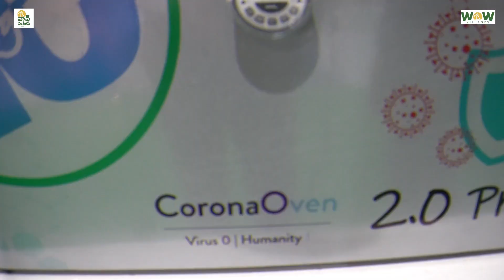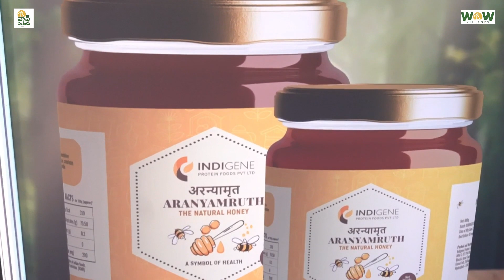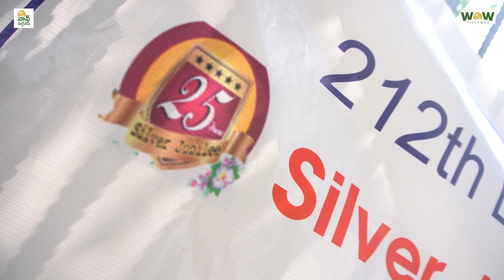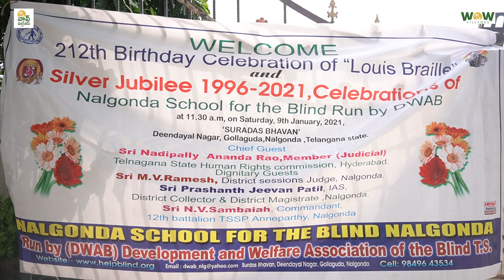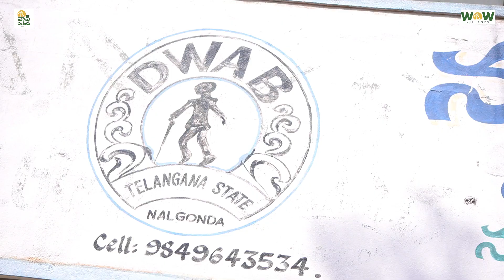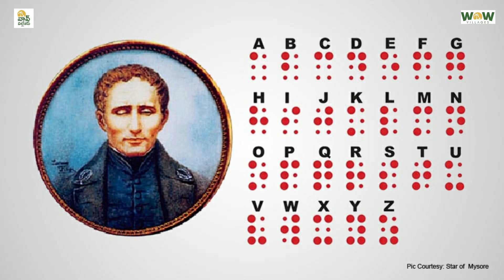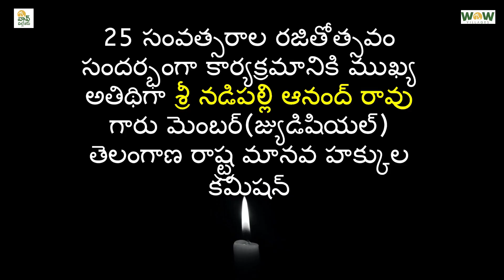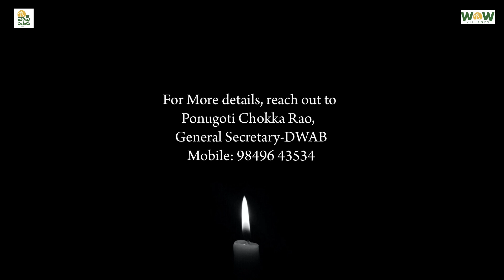ఖజానా లేదు. ఖలేజా ఉంది. చూపు లేదు, హోప్(Hope) ఉంది: పొనుగోటి చొక్కారావు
DWAB(Development and Welfare Association of the Blind) ) నడుపుతున్న నల్గొండా స్కూల్ ఫర్ బ్లైండ్  25 సంవత్సరాలు పూర్తి చేసి సిల్వర్ జూబ్లీని జరుపుకుంటుంది. ఈ సందర్బంగా ఆ పాఠశాల విజయం వెనుక ఉన్న ప్యూనుగోటి చొక్కారావు అయన సతీమణి నాగమణి వావ్ విలేజెస్ బృదం పలుకరించి ఆ విశిష్ట వ్యక్తి వియజయం వెనుక ఉన్న రహస్యాలేంటో తెలుసుకునే ప్రయత్నం చేశాం.  ఆ ఆదర్శ వ్యక్తిత్వాన్ని, ఆ ప్రభావవంతమైన గ్రామీణ నాయకుడి ని అందరికి పరిచయం చేసి వారినుండి కొన్ని విషయాలు నేర్చుకునే ప్రయత్నమే ఈ వీడియో.

నల్గొండ అంధుల పాఠశాల అంధుల కోసం అంధులు నడుపుతున్నది . ఈ  నల్గొండ బ్లైండ్ స్కూల్ 25 సంవత్సరాలు పూర్తి చేసుకుంది

అంధులు కూడా కలలు కంటారు అంటాడు  చొక్కారావు, డ్వాబ్ వ్యవస్థాపకుడు

 ఖజానా లేదు.  ఖలేజా ఉంది. చూపు లేదు, హోప్(Hope) ఉంది అంటాడు చొక్కారావు గారు.

అంధ విద్యార్థులను ప్రయోజకులుగా  తీర్చిదిద్దడంలో నల్గొండా స్కూల్ ఫర్ బ్లైండ్ కు మంచి పేరు ఉంది .  నల్గొండా స్కూల్ ఫర్ బ్లైండ్, అందుల కోసం, అంధులచే జనవరి 4, 1996 లో స్తాపించబడింది. .

ఇత్తమ ఫలితాలను సాధించడంలో కూడ ఈ పాఠశాల పాత్ర ప్రముఖంగా ఉంది   దాని ప్రయత్నాలను, సేవలు  గుర్తించి, అనేక మంది గవర్నర్లు, ముఖ్యమంత్రులు, భారత రాష్ట్రపతి మిస్టర్ అబ్దుల్ కలాం; ప్రధానమంత్రి నరేంద్ర మోడీ, రాష్ట్ర మానవ హక్కుల కమిషన్ చైర్మన్ మరియు సభ్యులు పాఠశాలను సందర్శించారు లేదా వారి కృషిని ప్రశంసించారు.

స్వతహాగా అంధుడైన  చోక్కారావు, ఓ రిటైర్డ్ గజిటెడ్ హెడ్మాస్టర్  మరియు వ్యవస్థాపకుడు. ఆయన ఓ ప్రభావవంతమైన గ్రామీణ నాయకుడు. ఎంతో ఆదర్శ వ్యక్తిత్వం గల మనిషి.  ఎన్నో ఒడిదుడుకులను ఎదుర్కొని నల్గొండా స్కూల్ ఫర్ బ్లైండ్ ను అంధులకు విజయవంతంగా గత ఇరవై ఐదు ఏళ్ళు గా నడిపిస్తున్నాడు.

 ఈ రోజు హైదరాబాద్‌లో విడుదల చేసిన ఒక పత్రికా ప్రకటనలో  DWAB అంధుల అభివృద్ధి కోసం స్థాపించబడిన స్వచ్చంద సంస్థ అని  చెప్పారు. ఇది జనవరి 4, 1996 న స్థాపించబడింది .

ఆయన తీసుకున్న చొరవలు, అంధ విద్యార్థులను ప్రయోజకులుగా మార్చడం లో ఆయన బృందం చేసిన కృషి ఎంతో శ్లాఘనీయం.  ఏన్నో ఆటు పోటులను ఎదుర్కొని 25 సంవత్సరాలుగా సమర్థవంతంగా కేవలం విరాళాలపైనా ఆధారపడి అంధులకు పాథశాలను నిర్వహించడం కత్తి మీద సాములాంటిది. అందులో ఎన్నో సవాళ్ళను ఎదుర్కొని ఈ పాథశాల 25 వసంతాలు పూర్తి చేసుకొని ఎంతోమందికి ఆదిశంగా నిలుస్తుంది.

15000 చదరపు అడుగుల విస్తీర్ణంలో ఉన్న నాలుగు అంతస్తుల భవనంలో ఉచిత విద్య మరియు బోర్డింగ్ అందించే దృష్టి లోపం ఉన్న విద్యార్థులకు నివాస సౌకర్యాలతో నల్గోండా స్కూల్ ఫర్ ది బ్లైండ్ అనే మాధ్యమిక పాఠశాలను DWAB నిర్వహిస్తోంది. ఇది 1 నుండి 10 వ తరగతి వరకు తరగతులను నిర్వహిస్తుంది.

ఇది కేవలం ముగ్గురు విద్యార్థులతో ప్రారంభమైంది. ఇందులో ప్రస్తుతం 97 మంది అంధ విద్యార్థులు ఉన్నారు. ఇటీవల, పాఠశాల 1 నుండి 7 వరకు ఇంగ్లీష్ మాధ్యమాన్ని కూడా ప్రారంభించింది.

300 అంధ పిల్లలు [బాలురు & బాలికలు] అన్ని ప్రాథమిక సౌకర్యాలతో కూడిన పాఠశాల మరియు హాస్టల్ కోసం సంస్థ తన స్వంత భవనాన్ని నిర్మించుకుంది. .
ఇది పూర్తిగా విరాళాల ఆధారంగా నడుస్తుంది. 10 వ తరగతి విద్యార్థుల 24 బ్యాచ్లలో 100% ఫలితాలతో ఉత్తీర్ణత సాధించారు . ఈ పాఠశాల నుండి 100 మందికి పైగా విద్యార్థులు ప్రభుత్వ ఉద్యోగాలు పొందారు. సుమారు 600 మంది విద్యార్థులు ఉన్నత చదువుల కోసం వెళ్లారు. చాలా మంది విద్యార్థులు చాలా మంచి సంస్థలలో ఉద్యోగాలు పొందారు మరియు స్థిరపడ్డారు.

పాఠశాల నడపడానికి దాదాపు 20 మంది పనిచేస్తున్నారు.

ఆల్ ఇండియా కాన్ఫెడరేషన్, ఓ  40  సంవత్సరాల జాతీయ సంస్థ కార్యదర్శిగా ఉన్న చోక్కారావు, రెండు మంచి కళ్ళు కలిగి ఉంది కూడా   ఏమీ చూడకుండా ఉండటం కంటే, గుడ్డిగా ఉండి  మీ హృదయంతో చూడటం మంచిది అని భావిస్తారు.

అంధులకు సానుభూతి అవసరం లేదు. మాకు సకలాంగులతో పోటీ పడే వాతావరణం మరియు ప్రోత్సాహం కావాలి. మాకు అవకాశాలు కావాలి. అంధులు ఇతర సాధారణ ప్రజల మాదిరిగానే కలలు కంటారు.  ఈ రోజుల్లో అంధులు చాలా రంగాల్లో సాధారణ మానవులతో సమానంగా ఉన్నారు. , చోక్కారావు చెప్పారు.

ఆధునిక సాంకేతిక పరిజ్ఞానానికి ధన్యవాదాలు, మేము దృష్టి లేకుండా ఉంది కూడా  వ్రాయడం, ఇంటర్నెట్ బ్రౌజ్ చేయడం మరియు ఇమెయిల్‌లను పంపడం మరియు స్వీకరించడం వంటి అనేక పనులను చేయగలము. దృష్టి లోపం ఉన్నవారు ఇతరుల సహాయం లేకుండా సంచరించగలరు.

అంధత్వం అనేది మెదడుకు సంబందించింది.  వారు తలుచుకుంటే సకలాంగుల లాగా  చాలా పనులు చేయవచ్చు. ఎరిక్ అలెగ్జాండర్, పర్వతారోహకుడు.  అంధుడు అయి ఉంది లోకూడా  ఎవరెస్ట్ శిఖరాన్ని అధిరోహించాడు. 21 కిలోమీటర్ల మారథాన్‌లో దృశ్యపరంగా సవాలు చేసిన మొహద్ ఆసిఫ్ ఇక్బాల్ పాల్గొన్నాడు. చాలా మంది అంధులైనప్పటికీ కూడా ఉన్నతమైన  ప్రభుత్వ  అధికారులుగా  ఉన్నారని చోక్కారావు తెలియజేస్తున్నారు.

ఈ పాఠశాలకు ప్రభుత్వం నుండి చాలా తక్కువ మద్దతు లభిస్తుంది. ఆ సహాయం కూడా సకాలం లో అందడం లేదు. ఇది పూర్తిగా విరాళాలపై నడుస్తుంది మరియు అవసరమైన మేరకు విరాళాలు అందుకోబడవు. పాథశాలను  నడపడానికి ఎప్పుడూ కష్టపడాల్సి ఉంటుంది. పరోపకారి ప్రజలు మరియు సంస్థలు ముందుకు రాకపోతే, మాకు రాబోయే రోజుల్లో  చీకటి రోజులు రావచ్చేమో అని  చోక్కారావు ఆందోళన వ్యక్తం చేశారు. పునరావృత ప్రాతిపదికన డబ్బును విరాళంగా ఇవ్వగల దాతల కోసం మేము ఎదురుచూస్తున్నాం . వస్తురూపంలో కూడా అవసరం. . కానీ డబ్బు చాలా ముఖ్యమైనది అని ఆయన పేర్కొన్నారు.

విరాళాలు అందించాలనుకునే వారు
 A/C: Development and Welfare Association of the Blind, Nalgonda Near clock tower
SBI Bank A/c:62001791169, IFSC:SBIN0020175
or
ICICI Bank Nallakunta
Hyderabad
Account No:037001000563,  IFSC Code: ICIC0000370

పొనుగోటి చొక్కారావు డ్వాబ్ ప్రధాన కార్యదర్శి, ఎఐసిబి కార్యదర్శి